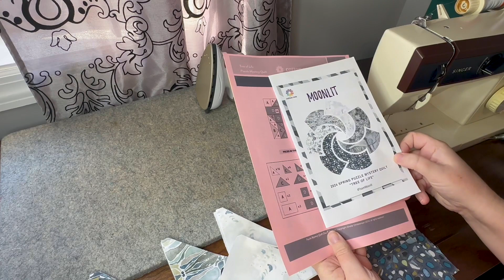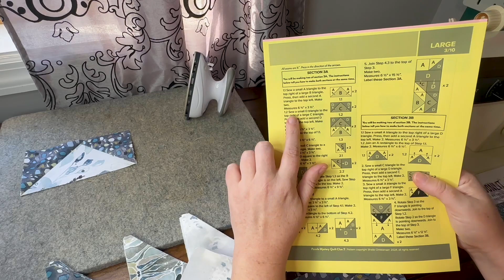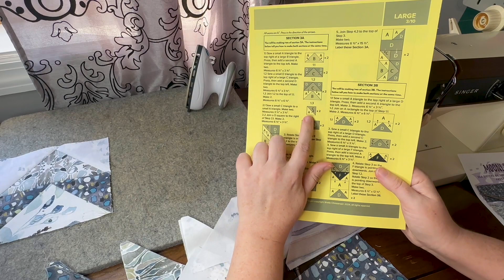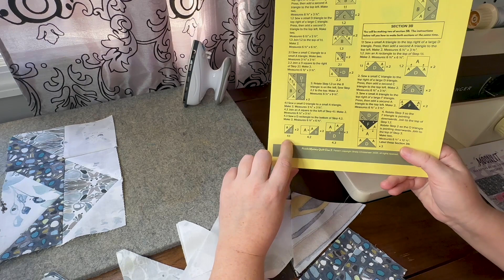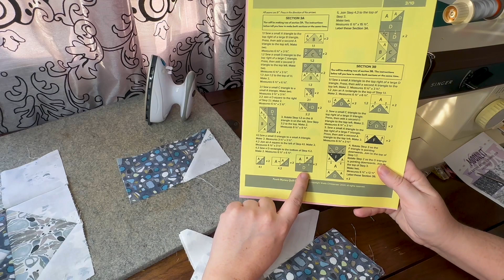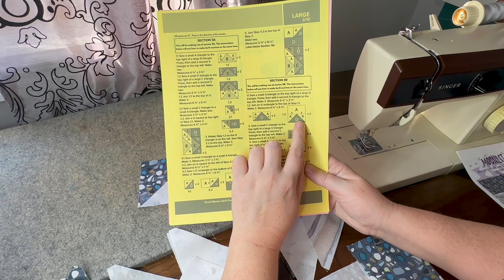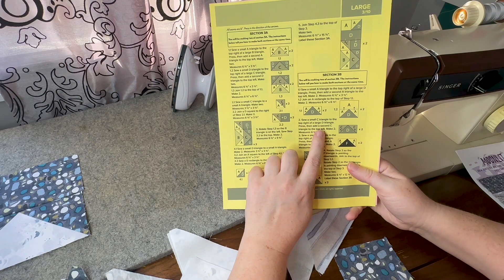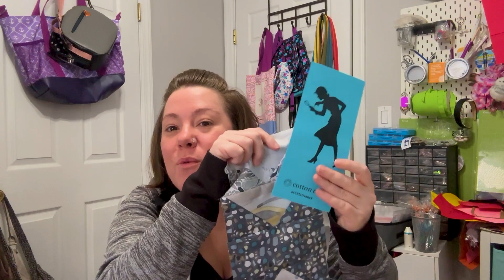Cotton Cuts - Tree of Life PMQ - Moonlit Month 3 - Spring 2024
In this video series I will be sewing up the Spring 2024 Puzzle Mystery Quilt from Cotton Cuts. I am sewing up a large Moonlit  As a disclosure they did send the kit to me and in return I'm posting on social media.  However, I have participated in their PMQ before independently and absolutely love it!  There are two ways to participate, paying for the entire kit up front or monthly.  This video is a tutorial for month 3 large size.

At the end of April, the next PMQ will be announced and sign-ups shortly after.

Don't forget to post a picture of your flat Nancy with your quilt blocks in the Cotton Cuts FB group:

Timestamps:
3A: 1:41
3B: 19:25